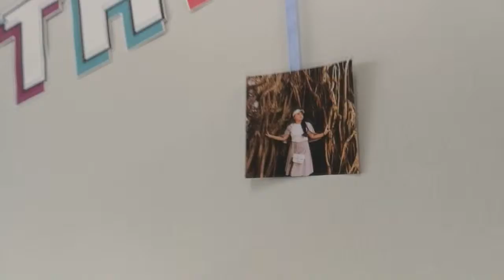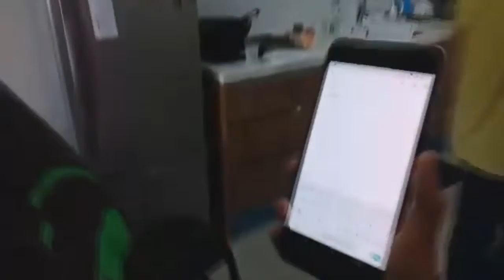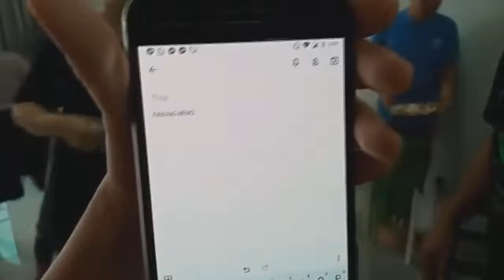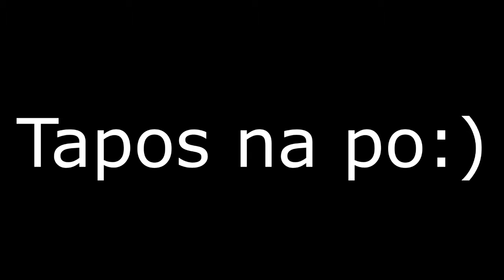Vlog 5 - Princess bday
Pass the charade game na may ebolusyon. Kawawa yung manghuhula sa dulo ng pila dahil nag-iiba na yun action habang pinapasa.